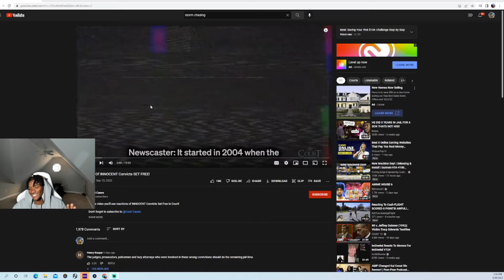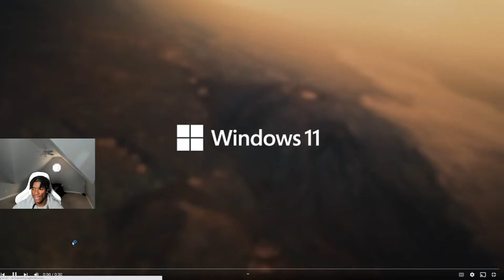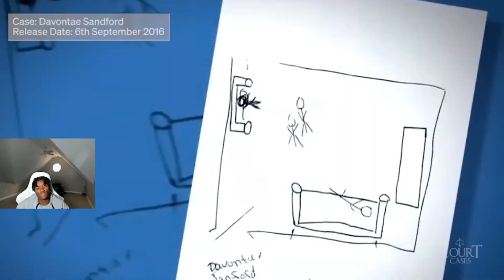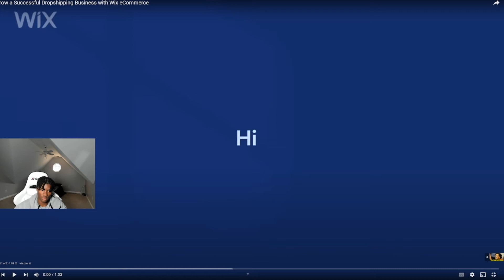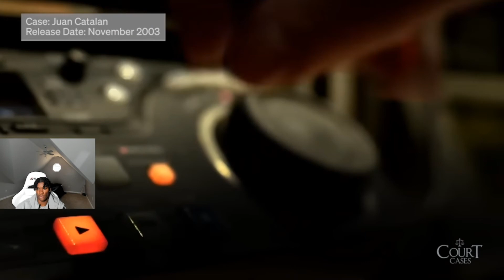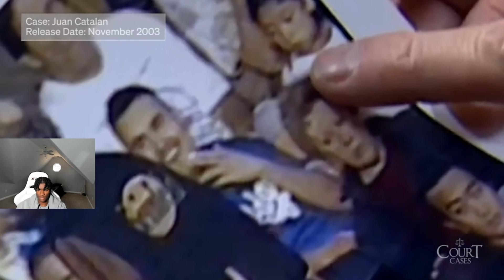Innocent Convicts SET FREE! REACTION